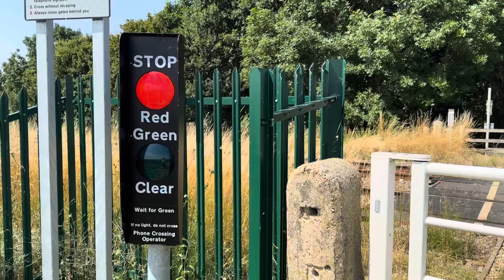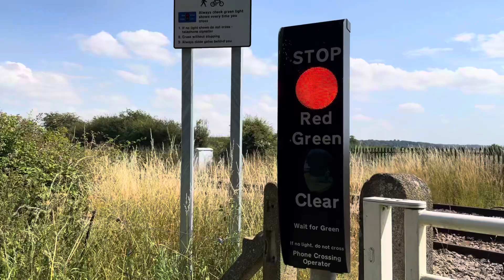Mill (MWL) Foot Level Crossing (Lincolnshire) Tuesday 30.07.2024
Activation 1: 13:54 6E01 DB Cargo From Wolverhampton Steel Terminal to Boston Sleaford Sidings, 66074.

Activation 2: 13:38 Passed at 14:21 2S17 East Midlands Railway (Regional) From, Nottingham to Skegness, 158770/158866.

Line: Nottingham to Skegness (Poacher Line) Between, Grantham & Ancaster Stations.

Timetable Used: Barkston East Jn.